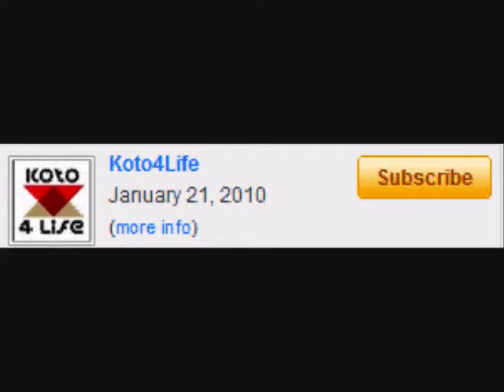Modern Warfare 2: 6 Great Throwing Knife Kill Cams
These are not my videos but they are all really great.